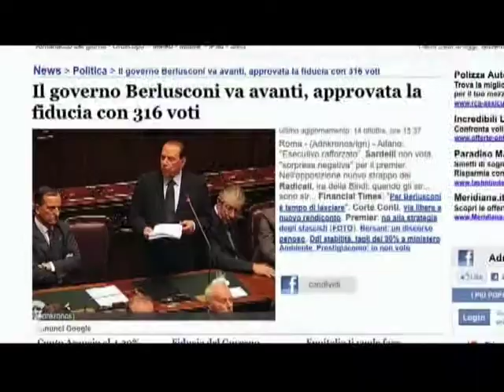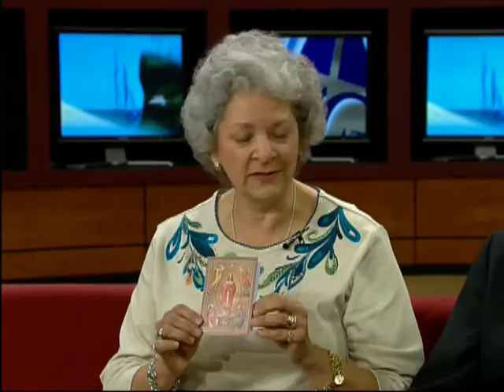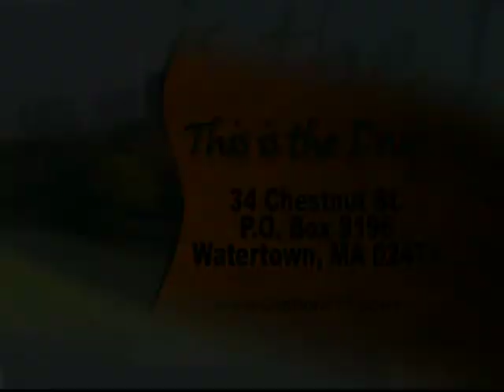Honoring Priests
From the CatholicTV "living room" with hosts Father Robert Reed and Jay Fadden. Guests: Father Daniel Hennessey and Loretta Gallagher from SERRA Boston and Father Michael LaCorte. Kevin Nelson provides news from around the universal church including stories from Rome and Kansas City Bishop Robert Finn.

on your iPad/iPhone.